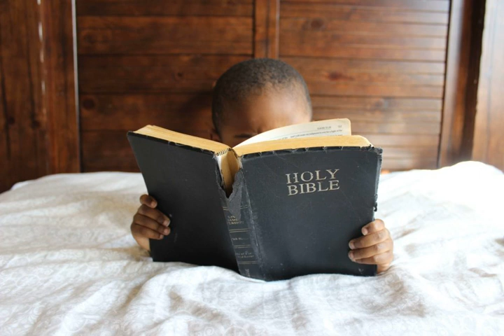एक साल का बाइबल पढ़ना योजना/ 1 year Bible ReadingPlan